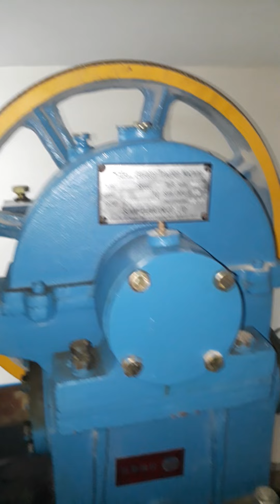inspection ng 2 elevator w/mr.hill lanie tech official